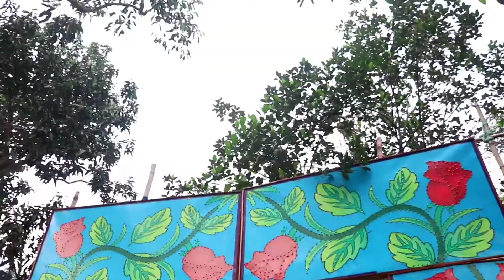পৌষ পার্বণের মেলা | গুলি খেলার মেলা | Bandebi durga | Mahadeber puja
bengalivlog, banglavlog, mybengalivlog, fashionbengalivlog, bengalivlogger, bangalivlog, bengali, bengalivlogs, mybengalivlogs, vlog,
gramermala, gramermalakamonhoya, mala, gramerbaul, shormimala, @mala, premkolongkermala,
gulikhela, gulikhela, beringkhela, bokadular, chotibela, patherpachalitravel, ashonillikee, balapkelereng, patherpanchali, khmer, marbel,